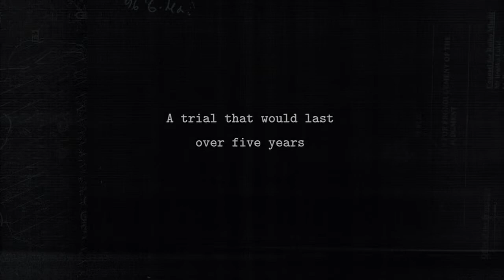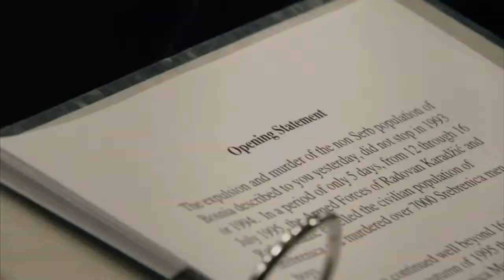The Trial of Ratko Mladic (Trailer @ CPH:DOX 2019)